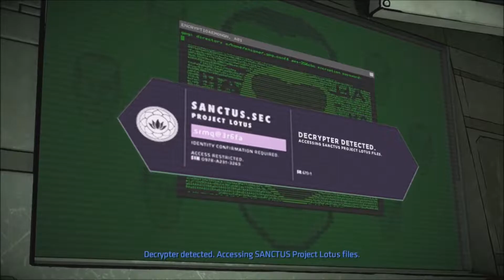Batman The Enemy Within Catwoman Fight